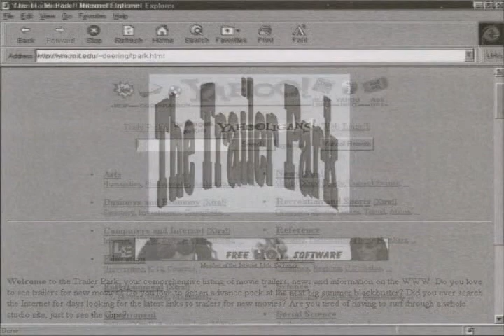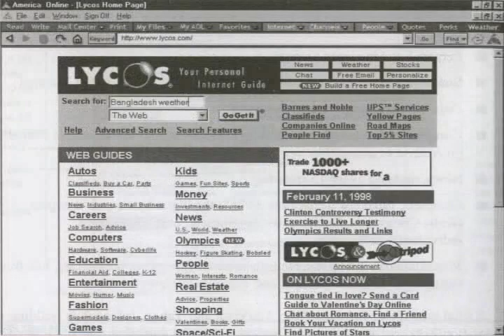The Internet World Wide Web 1994 - 1998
A look at web pages of the past